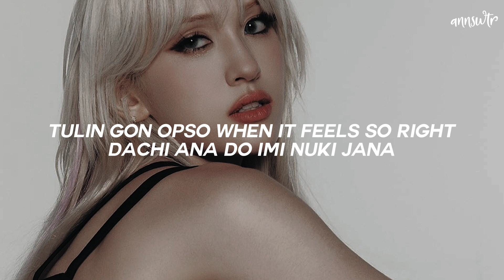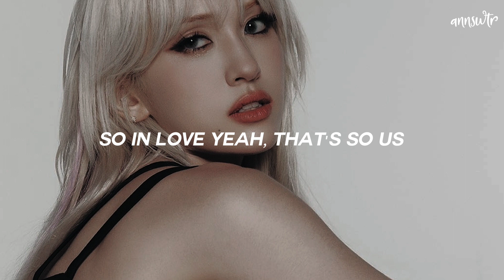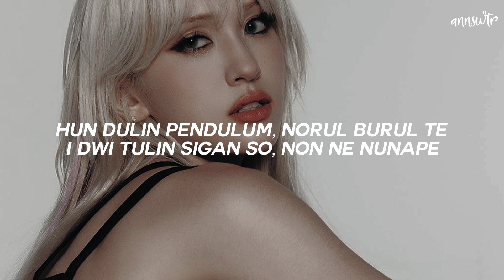JEON SOMI (전소미) - Fast Forward [easy lyrics]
༶•┈┈┈┈┈┈┈┈୨♡୧┈┈┈┈┈┈┈┈•༶

Song: Fast Forward
Artist: JEON SOMI
Easy lyrics by: annswtr

༶•┈┈┈┈┈┈┈┈୨♡୧┈┈┈┈┈┈┈┈•༶